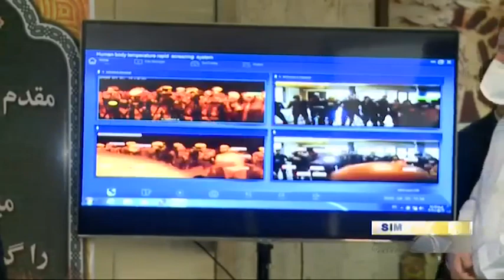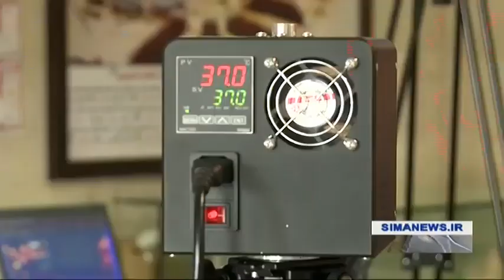Iran IRGC made Electro optical Thermography Camera detects patients with fever سامانه سنجش تب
The Islamic Revolution Guards Corps (IRGC سپاه پاسداران انقلاب اسلامي) on Sunday unveiled a homegrown scanning system that detects the temperature of coronavirus-positive patients in crowded places.

The digital scanning system was unveiled in Tehran’s Baqiyatallah University of Medical Sciences, an offshoot of the IRGC.

The smart system uses electro-optical technologies to screen the body temperature of people in large crowds.

The temperature screening device can identify the Coronavirus patients who have a fever in crowded places.

Last month, the Iranian Defense Ministry launched the mass production of advanced thermal cameras used to screen people for the illness caused by the novel Coronavirus.

The Iranian military industries have been working hard over the past weeks to help the medical society in the battle with COVID-19.

Iran IRGC made Electro optical Thermography Camera detects patients with fever
سامانه الكترو اپتيكي سنجش تب از راه دور با دقت يك دهم درجه سانتيگراد سپاه پاسداران ايران